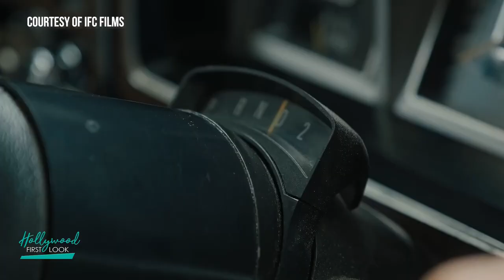PAINT (2023) | Interviews with Owen Wilson, Wendi McLendon-Covey, Stephen Root, and MORE!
Interviews with:
Owen Wilson
Wendi McLendon-Covey
Stephen Root
Lucy Freyer
Brit McAdams
Sam Maydew

Carl Nargle, Vermont's #1 public television painter, is convinced he has it all: a signature perm, custom van, and fans hanging on his every stroke - until a younger, better artist steals everything (and everyone) Carl loves.

Director: Brit McAdams
Writer: Brit McAdams
Stars: Owen Wilson, Elisabeth Henry, Paul Kosopod